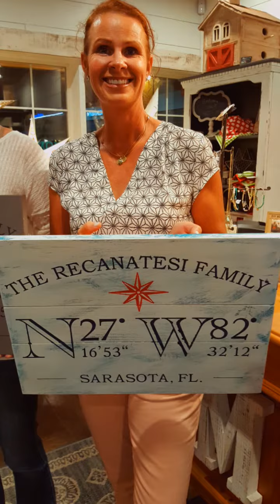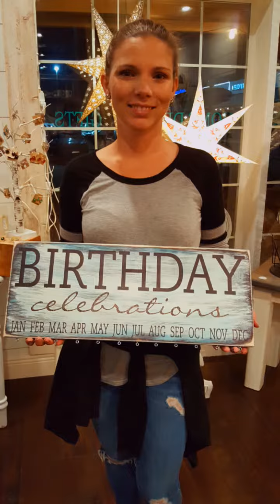Birthday celebration signs and plank wood signs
A fun DIY night creating birthday celebrations signs and plank wood signs at the Makers Market in Bradenton, Florida